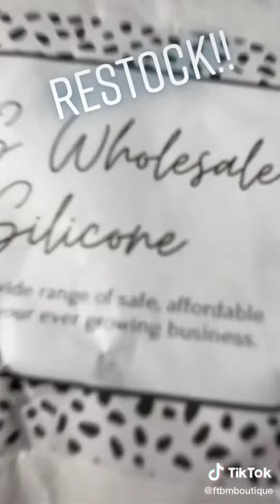BEAD RESTOCKED #5🍀 BEADED JEWELRY 🍀 TIKTOK BUSINESS COMPILATION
Hi lovelies, thank you for being here. Looking for more bracelet business ideas?

7 Chakra Natural Stone Beads 100pcs 8mm Round Genuine Real Stone Beading Loose Gemstone Amethyst Color Mixed DIY Smooth Beads for Bracelet Necklace Earrings Jewelry Making (7 Chakra Stone, 8mm)
You can check this amazon link here ➤➤➤

This compilation aims to help small businesses reach their target audience and possibly make sales. And to help other people find business ideas that they can start at home.

If you are interested in their products, you can send them a DM on TikTok
Please support and follow their TikTok Account. Thank you!